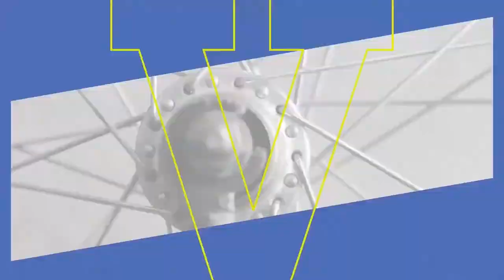Daniel Evangelista - Conta que no início da carreira o Vicente nocauteou o Marreta em 30 segundos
Daniel Evangelista - CERRADO MMA - Conta que no início da carreira o Vicente Luque nocauteou o Marreta em 30 segundos.

Daniel Evangelista é o proprietário de uma das melhores  academias de MMA do mundo!
A @cerradomma tem muita história e atletas de altíssimo nível no UFC.
 @luquevicente @gilbert_burns , @viviaraujomma e muitos outros atletas treinaram
e treinam com o Daniel! Será que ele sabe dos “paranauês”?
Vamos saber mais sobre o MMA,  UFC, etc?

Curta e compartilhe para sucesso do projeto Vo2 SportCast.

Instagram da Cerrado MMA: @cerradomma

VideoCaster:  Raphael Silveira
Direção: Branquinha